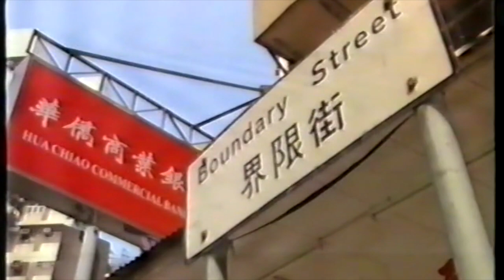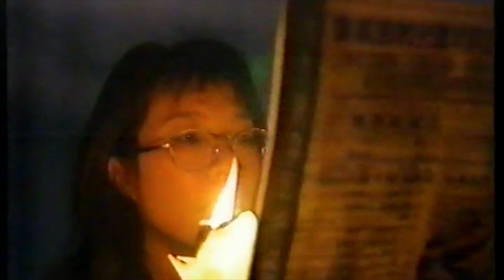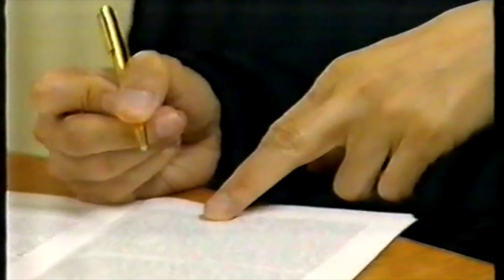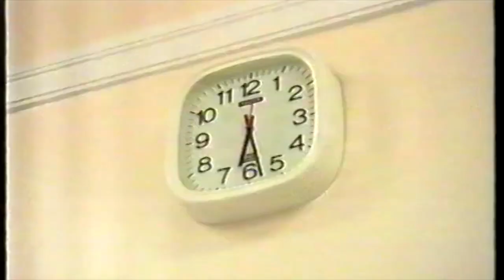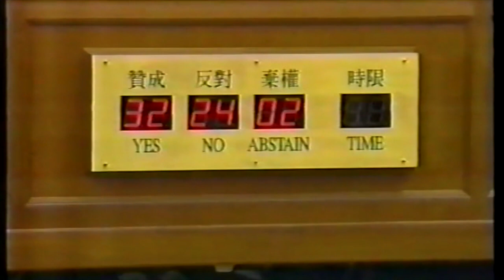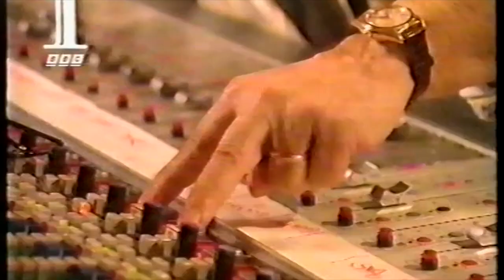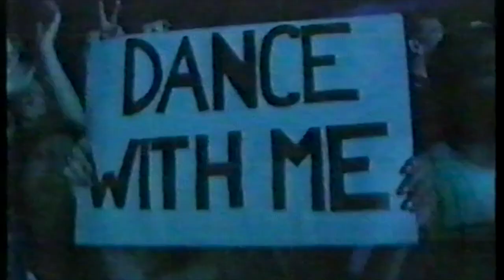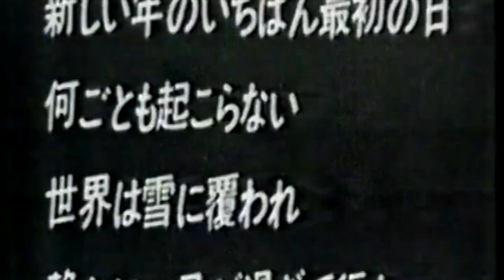1997 documentary The Last Govenor (my mother Patty Watson is on min 24 translating for Mrs Thatcher)